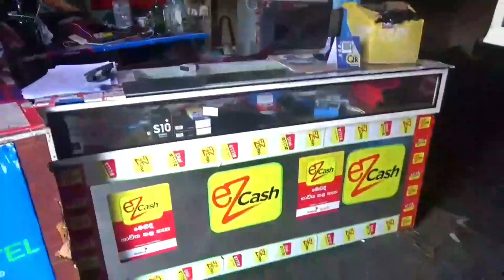ගුරු දෙමව්පියෝ ආකල්ප සංවර්ධන වැඩසටහන අල හිටියාව ප්‍රාථමික විද්‍යාලය(4)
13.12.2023 Our 177th Video coverage ගුරු දෙමව්පියෝ ආකල්ප සංවර්ධන වැඩසටහන අල හිටියාව ප්‍රාථමික විද්‍යාලය
FN Media  Network    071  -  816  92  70 / 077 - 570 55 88

Business Registration Number 24/1824  (Divisional Secretariat Kuliyapitiya East)
Cover by A.W.M.Faslan
Full HD
Video Location - Alahitiyawa